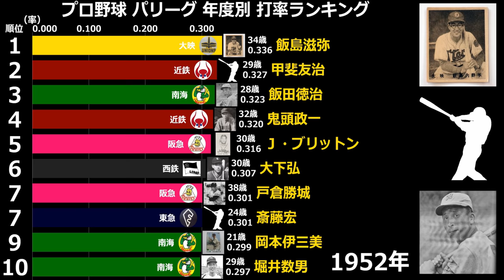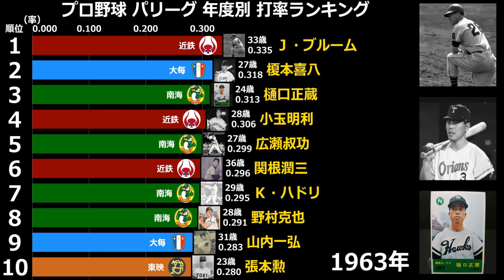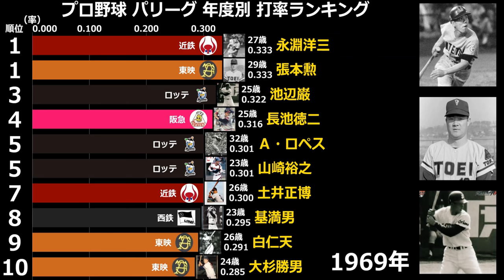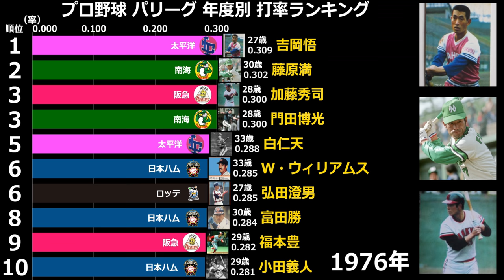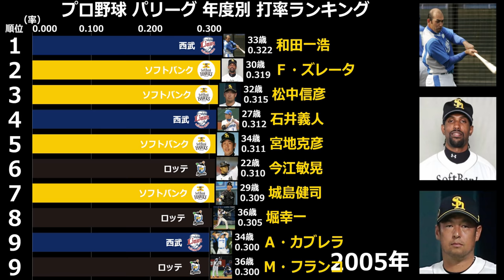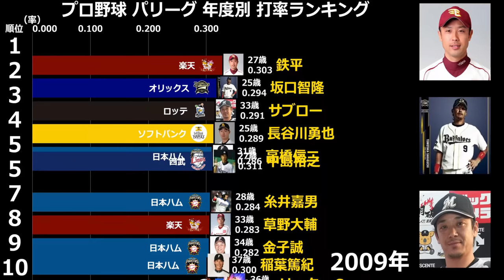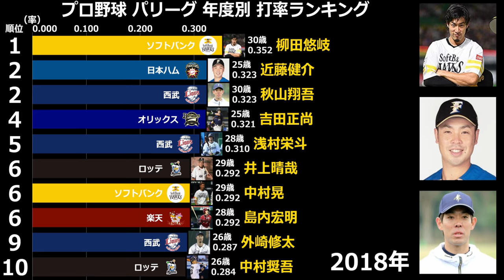【プロ野球】パリーグ年度別打率ランキング【1950年~2019年】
プロ野球年度別打率ランキングの推移です。期間は1950年~2019年です。喝でおなじみの張本勲が凄いです。さらにイチローが圧倒的強さで無双している時期があります。今は群雄割拠の状況です。

訂正：清田育弘（ロッテ）となってますが正しくは清田育宏です。
　　　1991年ロッテ平井が1位で、2位はオリックス松永です。
　　　2104年糸井の打率が.338となってますが正しくは.331になります。
　　　1975年順位が白仁天が1位で小田義人が2位になります。５位が広田、
　　　6位が得津、9位が基で10位がアルーになります。
　　　2017年順位が入れ替わっている箇所があります。
　　　茂木.2964が3位で西川.2957が4位が正しいです。
　　　近鉄の大村の写真が違います。
　　　2016年茂木選手の画像が西巻選手になっています。
　　　クラウンのロゴがロッテオリオンズのロゴになっています。

▼選手一覧▼
大下弘
別当薫
飯田徳治
呉昌征
土井垣武
飯島滋弥
本堂保弥
木塚忠助
中谷準志
伊勢川真澄
蔭山和夫
山本一人
伊藤庄七
永利勇吉
甲斐友治
鬼頭政一
Ｊ・ブリットン
戸倉勝城
斎藤宏
岡本伊三美
堀井数男
中西太
島原輝夫
菅原道裕
Ｌ・レインズ
日下隆
川合幸三
山内一弘
Ｃ・ルイス
笠原和夫
渡辺清
武智修
榎本喜八
関口清治
毒島章一
豊田泰光
杉山光平
佐々木信也
木村勉
森下正夫
小玉明利
野村克也
関根潤三
高倉照幸
葛城隆雄
スタンレー橋本
広瀬叔功
矢頭高雄
長谷川繁雄
西園寺昭夫
穴吹義雄
田宮謙次郎
張本勲
衆樹資宏
田中久寿男
吉田勝豊
Ｊ・ブルーム
和田博実
樋口正蔵
Ｋ・ハドリ
土井正博
岩下光一
矢ノ浦国満
城戸則文
Ｄ・スペンサー
高木喬
Ｔ・ロイ
Ｆ・アグリー
堀込基明
八田正
種茂雅之
Ｍ・クレス
Ｃ・ボレス
大杉勝男
池辺巌
Ｇ・ウィンディ
長池徳二
Ｇ・アルトマン
Ａ・ロペス
船田和英
大熊忠義
阪本敏三
国貞泰汎
永淵洋三
山崎裕之
基満男
白仁天
有藤通世
大下剛史
富田勝
江藤慎一
加藤秀司
小川亨
門田博光
福本豊
Ｃ・ジョーンズ
弘田澄男
Ｄ・ビュフォード
Ｗ・パーカー
森本潔
小田義人
佐々木恭介
得津高宏
Ｂ・マルカーノ
Ｍ・アルー
吉岡悟
藤原満
Ｗ・ウィリアムス
有藤道世
島谷金二
Ｌ・リー
石渡茂
レオン・Ｌ
Ｃ・メイ
簑田浩二
高井保弘
新井宏昌
片平晋作
Ｃ・マニエル
古屋英夫
栗橋茂
Ｔ・クルーズ
落合博満
島田誠
テリー・Ｗ
Ｊ・タイロン
石毛宏典
柏原純一
スティーブ・Ｏ
中沢伸二
ブーマー・Ｗ
水上善雄
高沢秀昭
松永浩美
弓岡敬二郎
山本功児
河埜敬幸
Ｄ・デービス
金森永時
西村徳文
横田真之
Ｔ・ブリューワ
福良淳一
清原和博
石嶺和彦
Ｂ・オグリビー
佐々木誠
Ｔ・バナザード
Ｍ・イースラー
平野謙
秋山幸二
田辺徳雄
カズ山本
辻発彦
愛甲猛
大石大二朗
Ｍ・ディアズ
Ｊ・トレーバー
田中幸雄
藤井康雄
平井光親
白井一幸
大野久
堀幸一
Ｋ・トーベ
高橋智
吉永幸一郎
中島輝士
片岡篤史
石井浩郎
Ｍ・ホール
広瀬哲朗
イチロー
小川博文
Ｋ・ライマー
Ｒ・ブライアント
初芝清
Ｊ・フランコ
諸積兼司
Ｄ・ジャクソン
小久保裕紀
浜名千広
鈴木健
Ｔ・ローズ
村松有人
松井稼頭央
水口栄二
Ｐ・クラーク
城島健司
Ｄ・マルティネス
Ｃ・ドネルス
柴原洋
大村直之
Ｌ・ロペス
谷佳知
小笠原道大
Ｈ・プリアム
小坂誠
Ｓ・オバンドー
Ｔ・フェルナンデス
松中信彦
武藤孝司
野口寿浩
Ｆ・ボーリック
福浦和也
中村紀洋
礒部公一
Ｐ・バルデス
Ａ・カブレラ
和田一浩
小関竜也
井口資仁
坪井智哉
ベニー・Ａ
Ｆ・ズレータ
石井義人
宮地克彦
今江敏晃
Ｍ・フランコ
リック・Ｓ
川崎宗則
稲葉篤紀
中島裕之
鉄平
森本稀哲
西岡剛
栗山巧
Ｇ.Ｇ.佐藤
Ｊ・フェルナンデス
坂口智隆
サブロー
長谷川勇也
高橋信二
糸井嘉男
草野大輔
金子誠
田中賢介
多村仁
嶋基宏
小谷野栄一
内川聖一
後藤光尊
本多雄一
聖沢諒
松田宣浩
角中勝也
秋山翔吾
陽岱鋼
李大浩
Ｅ・ヘルマン
銀次
浅村栄斗
中村晃
中田翔
柳田悠岐
Ｅ・メヒア
近藤健介
清田育宏
森友哉
西川遥輝
鈴木大地
茂木栄五郎
中島宏之
Ｃ・ペゲーロ
松本剛
吉田正尚
井上晴哉
島内宏明
外崎修太
中村奨吾
荻野貴司
大田泰示

▼姉妹サイト▼
777entame.lab777

著作権法32条の引用により、動画を製作していますが、もし権利者（画像、動画等）であり、この動画に問題がある場合は、下記までご連絡ください。